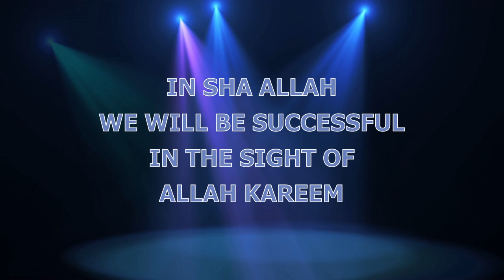surah rehman, recitation by Mishari Rashid Alafasay to heal stress and depression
This video will heal the depression and stress, Insha ALLAH. This video is the created by using video clips in line with sweetness of recitation by Qari Rashid Mishari... May ALLAH accept our this effort. aameen...